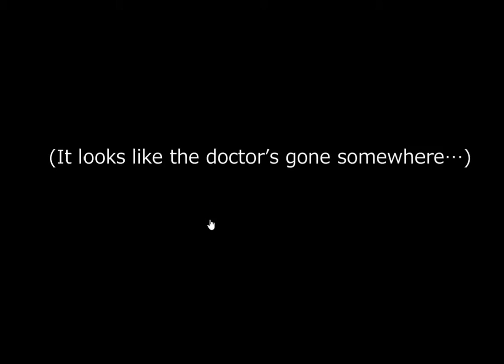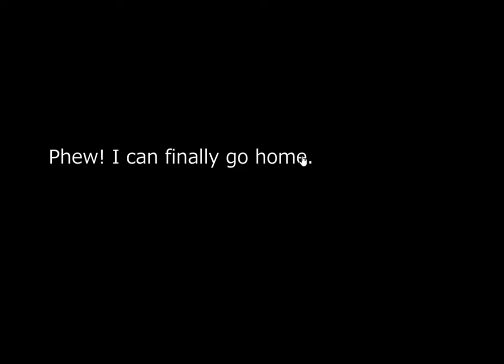[No1 Game] Find the Escape-Men 172: Hospital Walkthrough